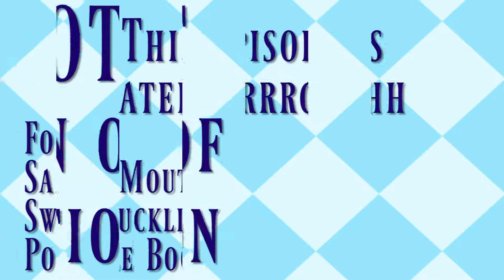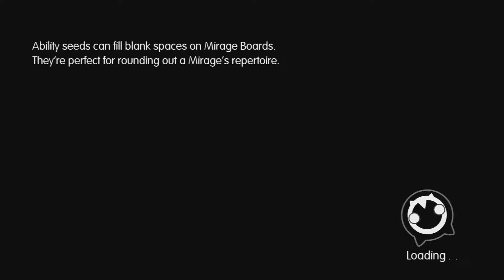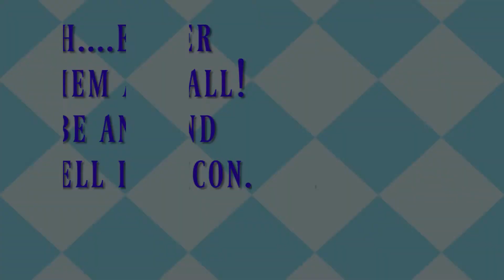World of Final Fantasy #40 A Big Bridge, Indeed.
Poor Eiko...